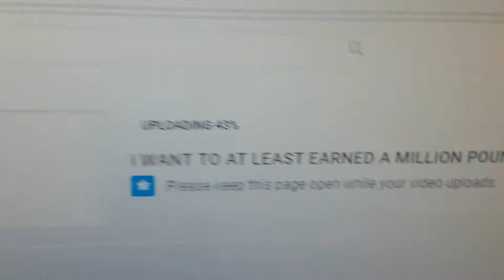LONG TERM AND SHORT TERM GOALS?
Hi well You have just clicked this video well my name is will and this is WillsVlogZ where i do daily Vlogs EVERYDAY S0
Guys Thankyou For Watching I CAN'T SAY THANKYOU ENOUGH TO ALL MY VIEWERS!!! GUYS You all mean the world to me!!!

SNAPCHAT: Well that doesnt have a link so Just add WillsVlogZ!!!

Did you also Know i HAVE 2 MORE CHANNELS!!!

"All opinions and thoughts in videos are my own!if your good to me im good to you"